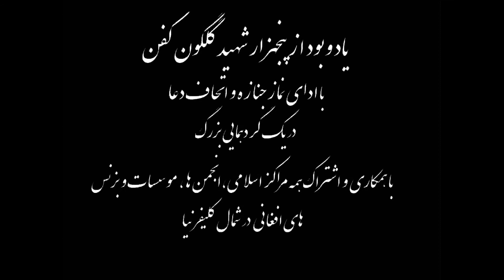Remebering Afghanistan's victims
Afghanistan's 5000 victims from 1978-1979